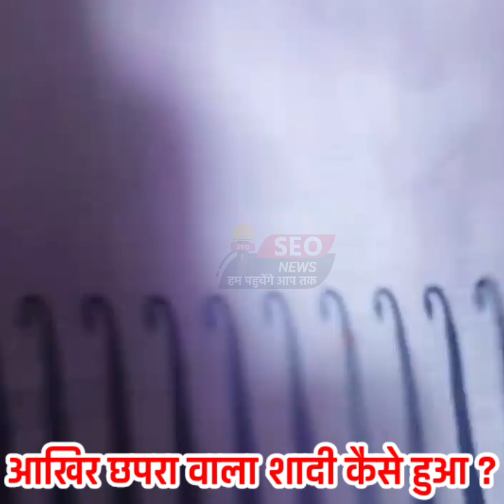छपरा वाला चर्चित शादी की कहानी उलट है देख लीजिए शादी होने के दौरान दूल्हे के साथ क्या हुआ था ?